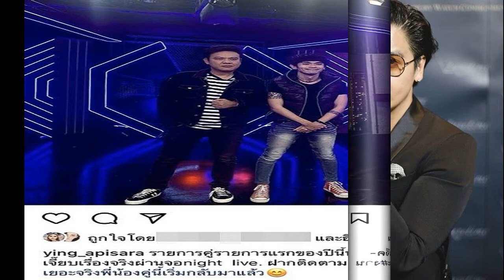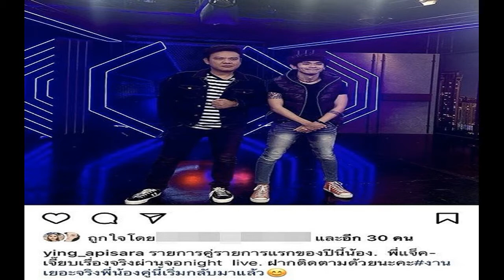เปิดวาร์ป เอวา ปวรวรรณ นักแสดงสาวสวย ที่กำลังถูกจับตามองว่า โอ๊ต ปราโมทย์ แอบปลื้ม!